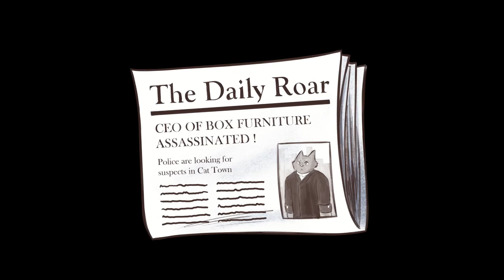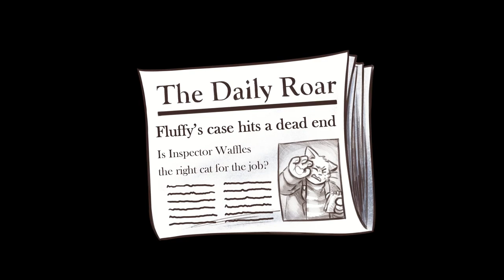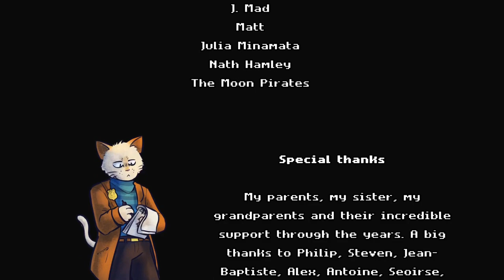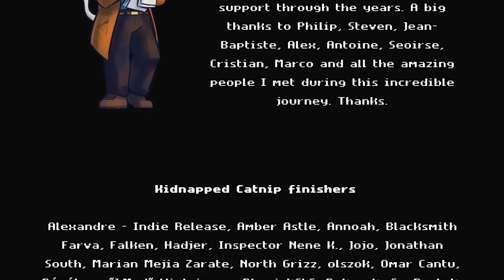Inspector Waffles | Complete Gameplay Walkthrough - Full Game | No Commentary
Title:  Inspector Waffles
Developer:  Goloso Games
Publisher:  Hitcents

"It’s hard to get the memory of that case out my head... I can’t even think about what my old partner went through without getting a bad taste in my mouth. I guess that’s why I’m sittin' here drinking yet another glass of cold, hard milk.

Inspector Waffles was hoping his worst days were behind him, but the murder of a high-profile industrialist CEO beloved by the citizens of Cat Town raises new questions and fears.

Being the best inspector on the CTPD, Waffles has no choice: he's gotta push past the painful memories, don his well-worn overcoat, and prepare to get his paws dirty.

A detective story reminiscent of the old school classics, Inspector Waffles provides plenty of peculiar mystery, a story full of intrigue, and a slew of characters to interrogate, all wrapped into beautifully simple pixel-art. Will you be able to sniff out every clue and nab the murderer?

A REAL TREAT, SEE?

A brilliant feline detective in a world full of anthropomorphic cats, dogs, and maybe other species. It’s pixel-animal madness, I tell ya.
A beautiful jazzy soundtrack, full of notes and music and harmony pleasing to your ears and brain.
Chock full of dry humor and puns about cats and dogs. Seriously, I couldn’t think of any more puns to include. The pun supply is exhausted."

This is the full walkthrough for "Inspector Waffles".